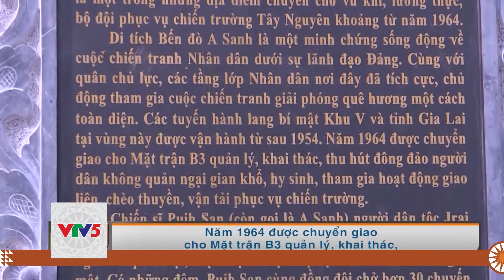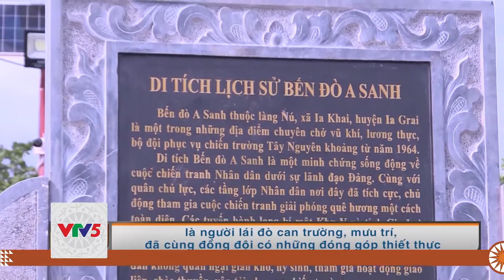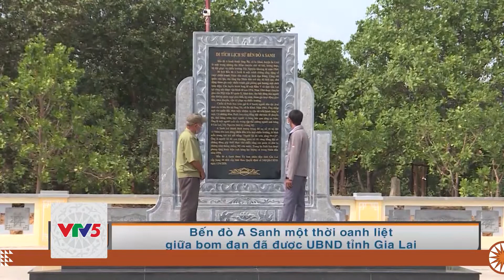[TIẾNG GIA RAI] BẾN ĐÒ A SANH BÊN DÒNG PÔ CÔ | VTV5